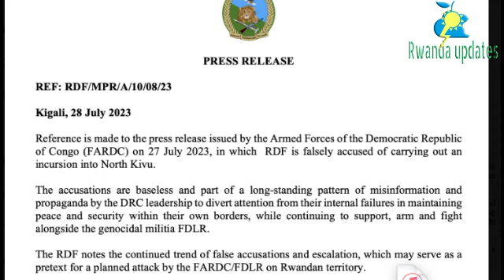MAJ.WILLY NGOMA AGARUTSE ASOHORA ITANGAZO RY'UBURAKARI🚨M23 YITEGUYE GUHANA FARDC IBESHYERA URWANDA!